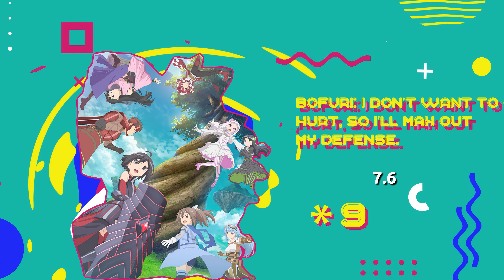Top 10 Most watched anime series released in 2020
Best anime series you can watch in 2020. This list is based on the number of people who watched anime and tracked their watch history using Simkl

Want to watch the best and the most popular anime shows? It's a great time to be watching anime right now because there is no better point in history to be doing so. It's just that, thanks to streaming services like Netflix, Crunchyroll, and Funimation, it's never been easier to watch the best anime even if anime isn't necessarily at its creative peak in 2020. You no longer need to spend big bucks on out-of-print, overpriced DVDs, and obtain pricey imports – you can watch most of the best anime right now online, without much fuss.

The Best Anime of 2020 (So Far):
10. Gleipnir
9. Bofuri: I Don't Want to Get Hurt, So I'll Max Out My Defense.
8. Kaguya-sama: Love is War? Season 2
7. Darwin's Game
6. The God of High School
5. Food Wars! The Fifth Plate season 5
4. The Misfit of Demon King Academy: History's Strongest Demon King Reincarnates and Goes to School with His Descendants
3. Toilet-bound Hanako-kun
2. Tower of God
1. Haikyu!! To the Top

LOVE SIMKL VIDEOS AND WANT TO GET MORE ANIME RECOMMENDATIONS? HERE ARE SOME NEXT STEPS!

2) GET FREE SIMKL account and create your watchlist

4) LET’S CONNECT on Social Media!